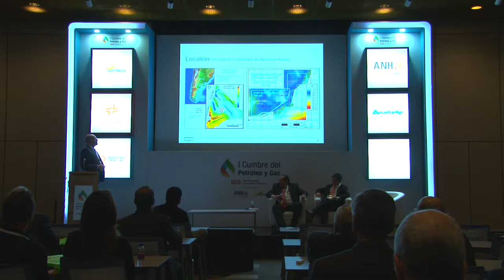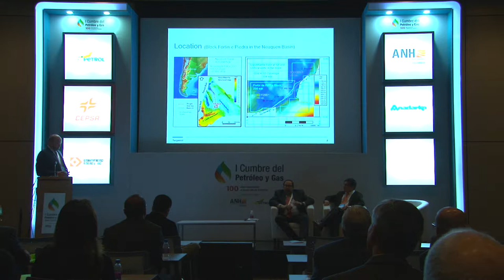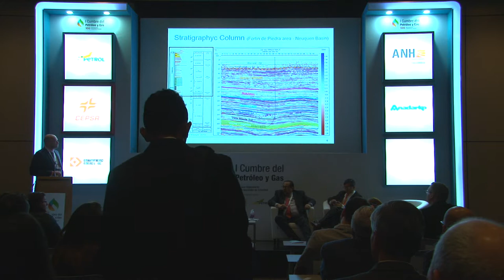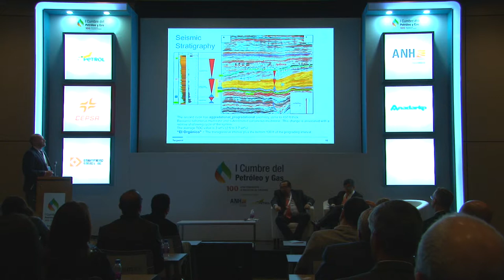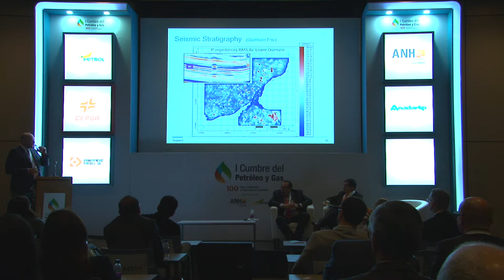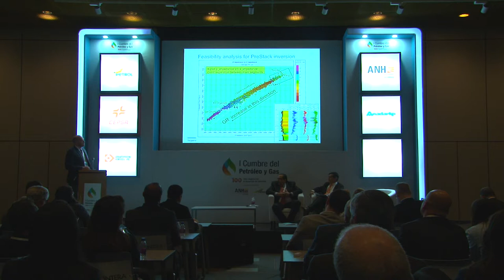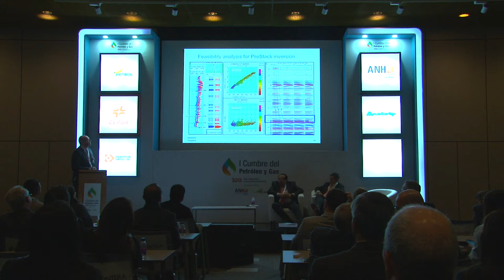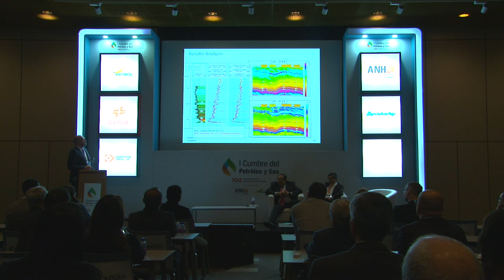Sala técnica I Cumbre Petróleo y Gas (Sala N) cap.29